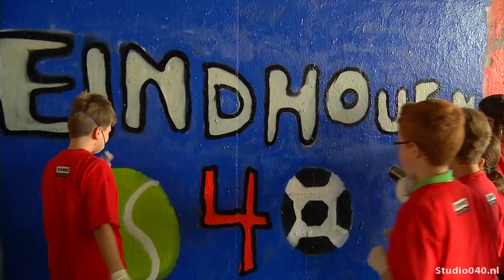Kids gaan los op graffiti-festival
Na vijf weken oefenen mogen zo'n 350 kinderen uit Eindhoven morgen al hun graffitikunsten laten zien.

In de Berenkuil is dan de finale van de Graffiti Kidsbattle. De kinderen kunnen daar dan door middel van graffity laten zien hoe ze tegen Eindhoven aankijken.

De kids beginnen om 10 uur. Ze krijgen een uur de tijd. Rond 11 uur wordt de winnaar bekendgemaakt. Die mag dan meedoen aan de 'echte' Step in the Arena, de graffitiwedstrijd dit weekend waar veel internationale kunstenaars op af komen.